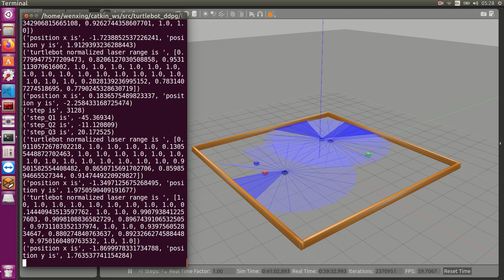three turtlebot waffle pi ddpg